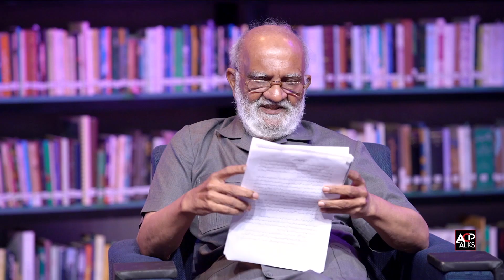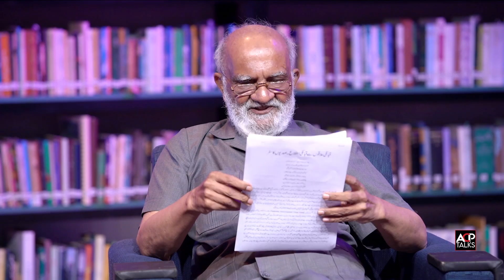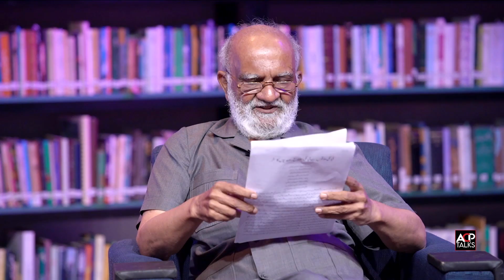ACP Talks | Book Launch | Ujalay Baant Dena Tum | Dr Hina Ambreen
Book Launch of Ujalay Baant Dena Tum by Dr. Hina Ambreen Tariq at Arts Council of Pakistan Karachi.

Host:
Khalid Moin

Speakers:
Mahmood Sham
Dr. Salman Sarwat
Sabeen Saif
Auj e Kamal
Rehana Ruhi
Zahid Johari
Shakeel Khan

Production Team
Daniyal Umer - Creative and Director Operations
Sharjeel Sheikh - Production Assistant
M. Salman Hussain - Digital Media and Communication Manager
Umesh Ladhani - Archive In Charge
Arun Maheshwari - Social Media Assistant
Khurram Shahzad - Head of camera Team
Muhammad Bilal and Saud Aly - Video Graphers
Yousuf Raza - Photographer and Zoom Operator
Muhammad Junaid - Video Animation
Hamzah Arif -  Video Editing
Shahid Mehmood - Poster Designing

Sound by - Saleem Qureshi and Team
Lights by - Ali Raza and team

ACP Talks | Book Launch | Gems and Jewels | Dr Amineh Ahmed Hoti